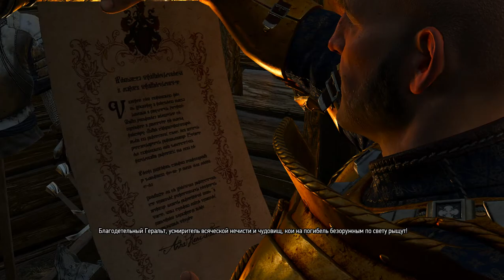60 - Withcer 3 Ghost Mode - Полное прохождение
В каждой новой серии прохождения в описании будут указаны пройденные задания. В первой серии будут указаны все задания которые выполнены мной до начала съемок. Также будут указаны карты для гвинта полученные до начала съемок и за каждую новую серию. Кроме того будут по ходу игры собраны комплекты всех школ и указан текущий прогресс по всем школам с названием школы и числом от 1 до 5, где число обозначает уровень комплекта: Начальный, Улучшенный, Отличный, Мастерский, Гроссмейстерский. Также будет указано количество крон в кармане Геральта и его уровень.

КРОНЫ: 17190

УРОВЕНЬ: 39

КАРТЫ ДЛЯ ГВИНТА:

НЕЙТРАЛЬНЫЕ:

ОСОБЫЕ:

КОРОЛЕВСТВА СЕВЕРА:

СКОЯТАЭЛИ:

ЧУДОВИЩА:

НИЛЬФГААРД:

КОМПЛЕКТЫ:

ГРИФОНА "3 есть мастерские штаны"
ВОЛКА
КОТА "4"
МЕДВЕДЯ "3 есть мастерский доспех"
МАНТИКОРЫ

ВЫПОЛНЕННЫЕ ЗАДАНИЯ:

ТУССЕНТ: Посольство из винного края.